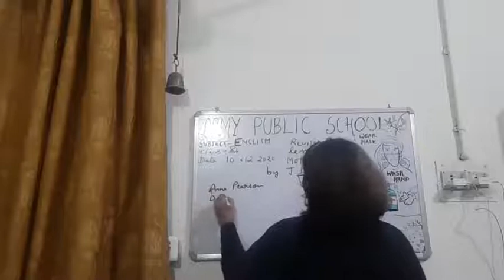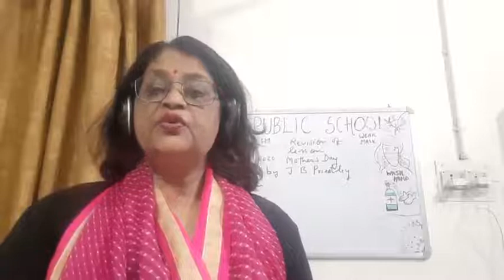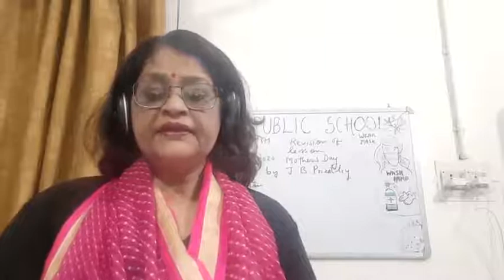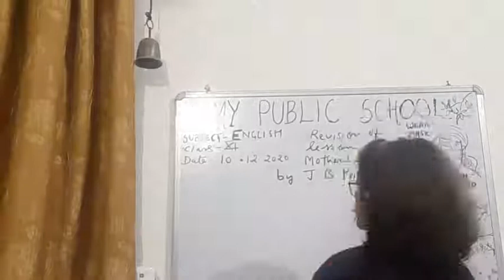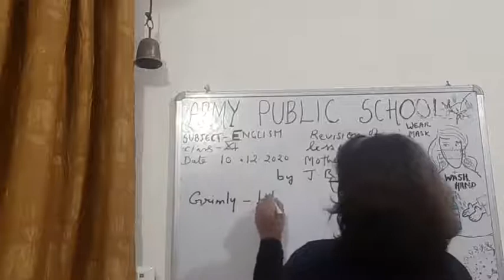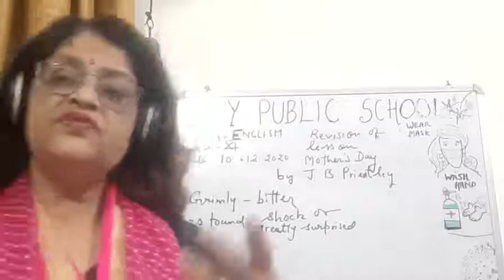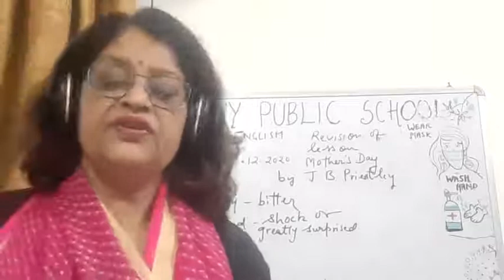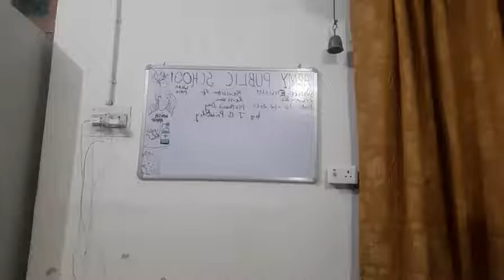CLASS XI ENGLISH 12 12 2020 BY Dr PURNIMA SRIVASTAVA REVISION OF THE LESSON MOTHER, 's DAY